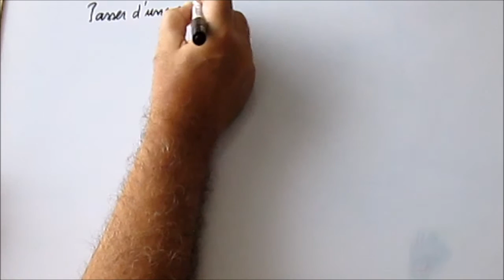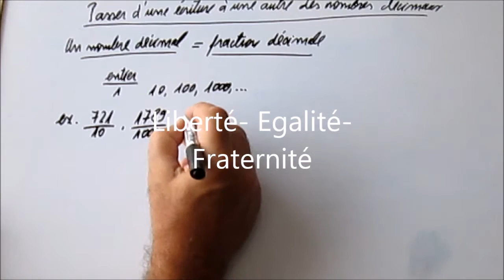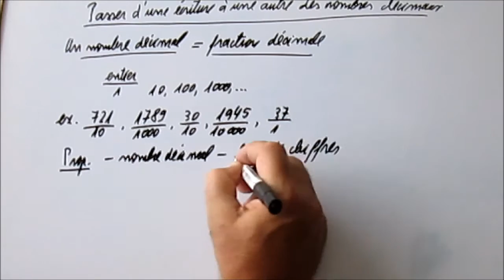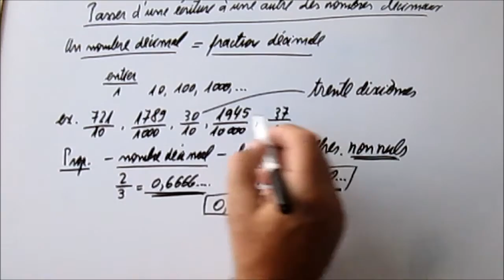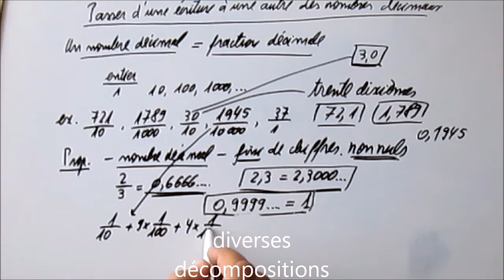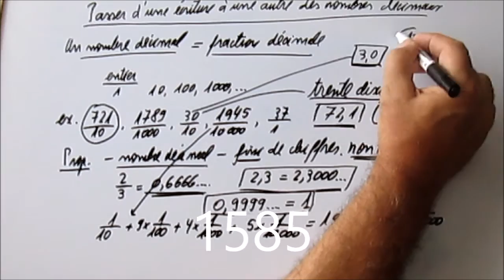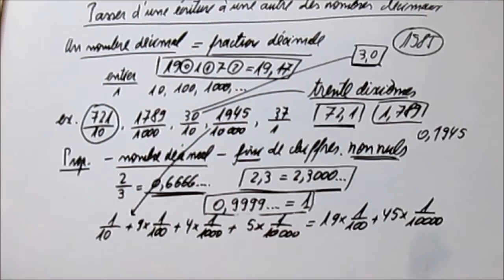247. 5e-Passer d'une écriture à une autre des nombres décimaux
En toutes lettres, sous forme de fraction décimale, avec virgule ou diverses décompositions, quelle forme choisir pour les nombres décimaux et pourquoi?